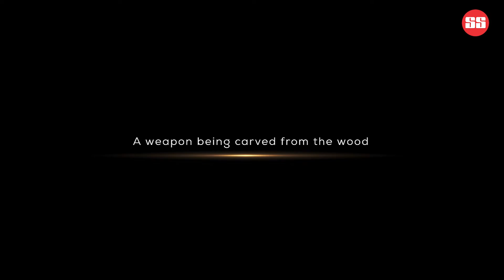The History of SS Bat | International level cricket bat making in Meerut